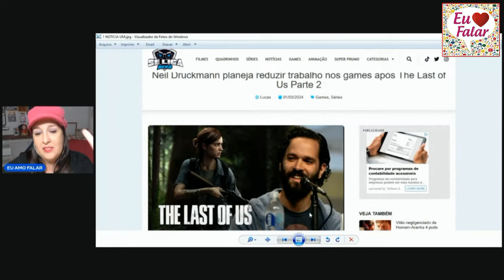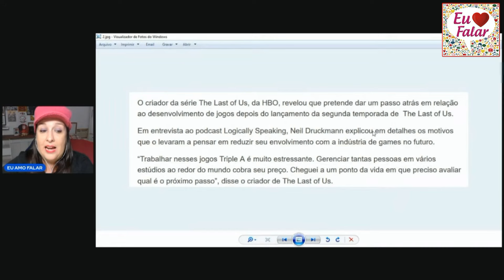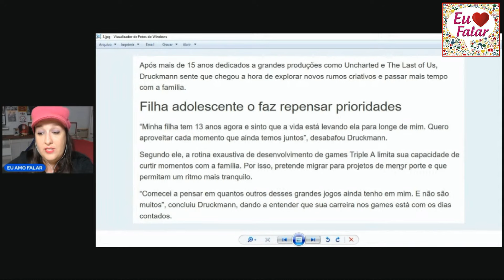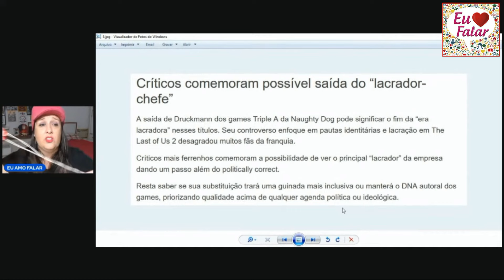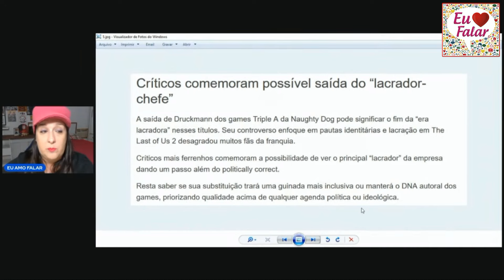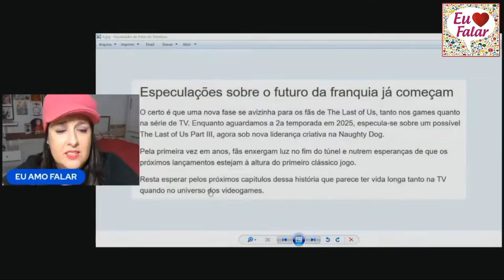🤔 CRIADOR DE "THE LAST OF US" DARÁ UM TEMPO NOS JOGOS: AGORA TERÁ MENOS LACR4ÇÃO???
euamofalar

Mande um PIX e nos ajude no canal!
Obrigada, galera!!!